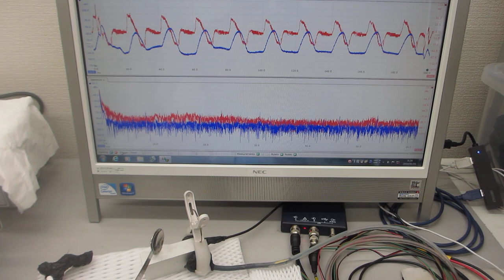基礎実験ーー低周波刺激で高周波を制御する超音波技術ーー（超音波システム研究所）